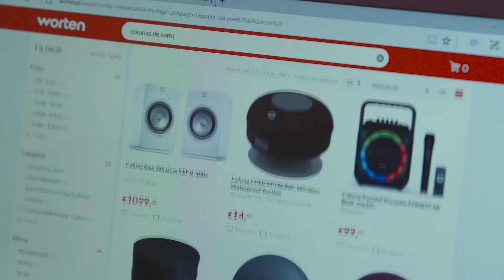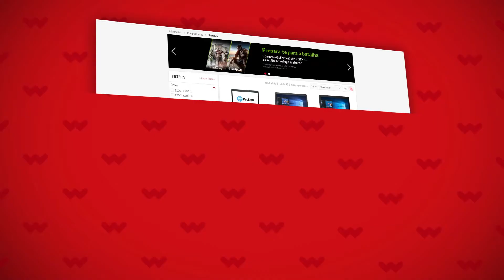Agente W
Se não encontra, nós encontramos por si.